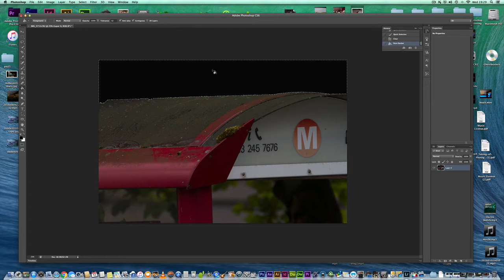How to use the paint bucket in photoshop cs6/cc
The world’s best imaging and design app is at the core of almost every creative project. Work across desktop and mobile devices to create and enhance your photographs, web and mobile app designs, 3D artwork, videos, and more.